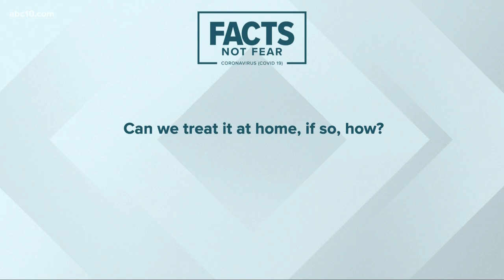Q&A: If I don't have health insurance, can I get tested for coronavirus and other common questions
Many ABC10 viewers have called and texted in asking a lot of questions about the coronavirus pandemic ranging from health insurance to getting tested to safety when it comes to mail and packages. Here are some answers to some of the more common questions.